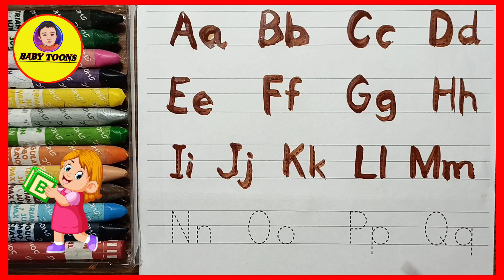एबीसीडी,abcd,a for apple,alphabets,ABC song,अ से अनार,k se kabutar,Hindi varnmala,English varnmala22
❂ HE PARENTS, IF you are Interested and Looking for KIDS Educational Videos. Then I am Sure you are on the Right Channel.
❂ क से कबूतर | BABY TOONS CLASS | abcd | phonics song | abcd song | अ से अनार | a for apple b for ball c for cat | alphabet | nursery rhymes | a for apple | Hindi Varanmala for kids |
 abcd varnamala
 abcd varnamala
 english varnamala
 english alphabet
 A for apple
 kids alphabet
 alphabet for kids
 abc song
 a for apple b for ball c for cow
 alphabet song
 apple apple
 abcd abcd

 एबीसीडी
❂ Photo & Video Footage Credits (WHERE USED) :-Footage Credits to Various website,Social Media platform owners like (Pexels.com & pixabay.com ) and many more. We always Give special Credits to the Various websites owners and Respective (used videos clips) owners under free to use,permission Granted and Creative Common License attribution by the owner, where we have used the respective footages.